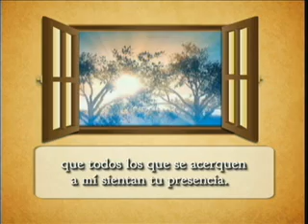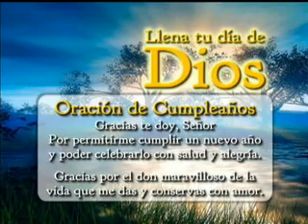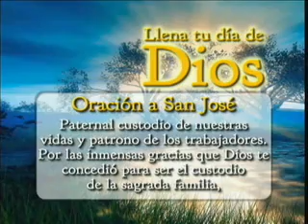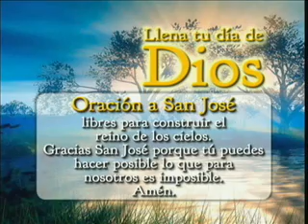Llena Tu Día de Dios - 18 de Septiembre de 2012